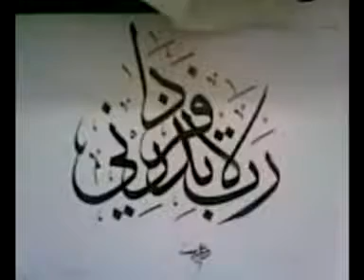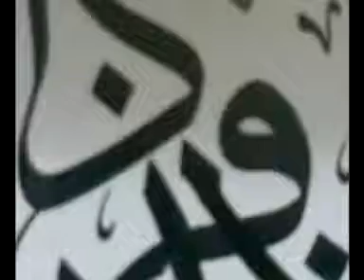Arabic Calligraphy by Aziz Qassim - Bahrain